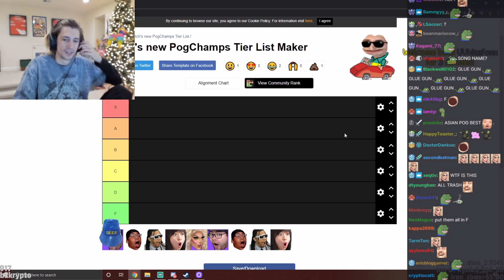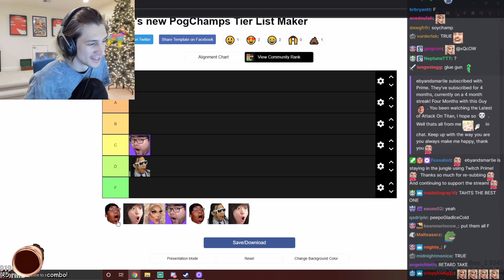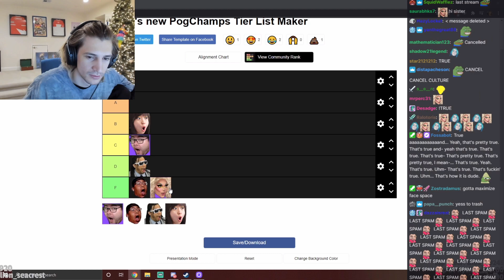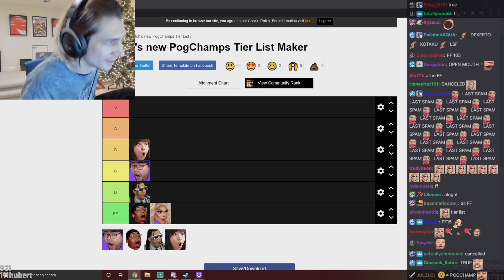xQc makes controversial PogChamp Tier List (with chat)